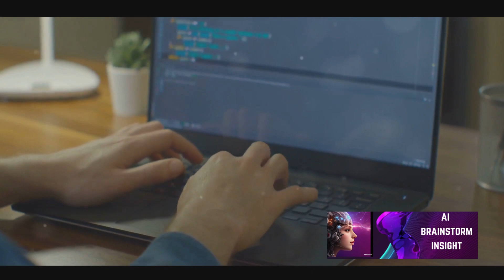Does AI Will Kill All the Human Being? The Potential Risks and Benefits of Artificial Intelligence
Introduction

Artificial intelligence (AI) is one of the most exciting and rapidly developing technologies of our time. It has the potential to revolutionize many aspects of our lives, from the way we work to the way we interact with the world around us. However, it is important to be aware of the potential risks associated with AI as well.

Potential risks of AI

One of the biggest concerns about AI is the potential for job displacement. As AI systems become more sophisticated, they are able to automate tasks that were previously done by humans. This could lead to widespread job displacement, particularly in industries that are heavily reliant on manual labor.

Another concern is the potential for AI systems to be biased. AI systems are trained on data, and if that data is biased, the AI system will learn to be biased as well. This could lead to AI systems that discriminate against certain groups of people or make decisions that are unfair or unethical.

AI systems are also vulnerable to cyberattacks. If an AI system is compromised, it could be used to cause harm. For example, an attacker could hack into an AI system that controls a self-driving car and cause it to crash.

AI systems can also collect and process a vast amount of data about people. This raises concerns about privacy. For example, an AI system that is used to track people's movements could be used to monitor their activities without their knowledge or consent.

AI could also be used to develop autonomous weapons systems that could kill without human intervention. This raises concerns about the potential for AI to be used in warfare and the risk of accidental or malicious deaths.

Finally, some experts believe that AI could pose an existential risk to humanity. This means that AI could destroy humanity or make it impossible for humanity to thrive. This is a more extreme risk, but it is one that should be taken seriously.

Potential benefits of AI

Despite the potential risks, AI also has the potential to provide many benefits to humanity. For example, AI could be used to develop new medical treatments, create more efficient energy sources, and improve transportation systems. AI could also be used to automate tasks that are dangerous or time-consuming, freeing up humans to focus on more creative and fulfilling work.

Conclusion

It is important to weigh the potential risks and benefits of AI carefully. We need to develop responsible AI systems that are aligned with human values. We also need to educate the public about AI so that people can understand the risks and benefits of this technology.

What do you think about the risks and benefits of AI? Do you have any concerns? What do you think we can do to ensure that AI is used for good?

artificial intelligence
AI
machine learning
deep learning
artificial general intelligence
AGI
superintelligence
singularitarianism
existential risk
job displacement
bias
security
privacy
weaponization
loss of control
new medical treatments
energy sources
transportation systems
automate tasks
creative work
responsible AI systems
human values
educate the public about AI

the ethics of AI
the regulation of AI
the safety of AI
the impact of AI on society
the impact of AI on the economy
the impact of AI on the workplace
the impact of AI on the military
the impact of AI on healthcare
the impact of AI on education
the impact of AI on the environment
the impact of AI on human rights

inteligencia artificial
IA
aprendizaje automático
aprendizaje profundo
inteligencia general artificial
AGI
superinteligencia
singularitarismo
riesgo existencial
desplazamiento laboral
sesgo
seguridad
privacidad
armamento
pérdida de control
beneficios potenciales de la IA
nuevos tratamientos médicos
fuentes de energía
sistemas de transporte
automatizar tareas
trabajo creativo
sistemas de IA responsables
valores humanos
educar al público sobre la IA